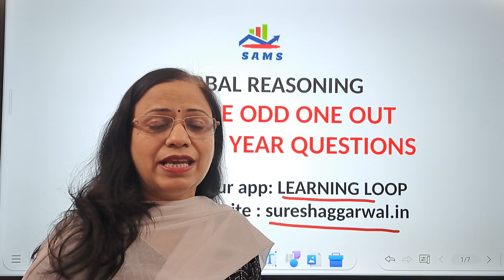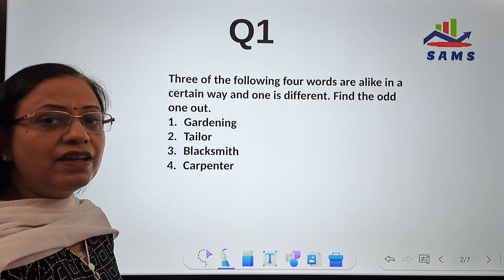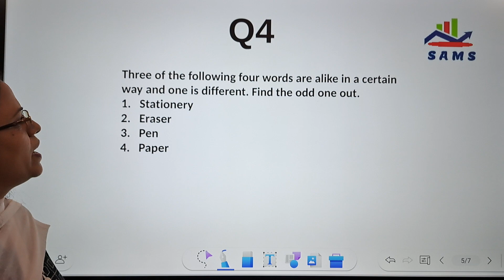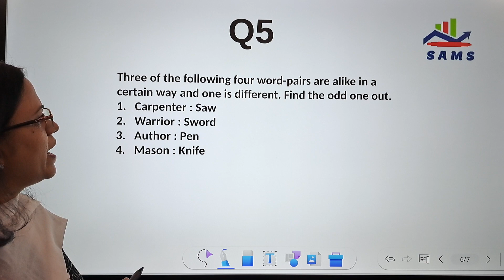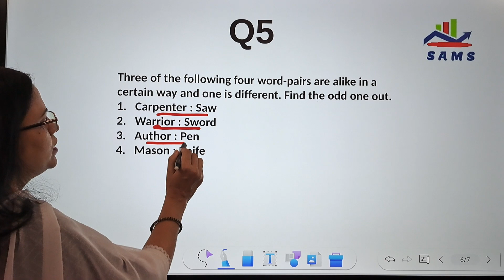Odd One Out Reasoning Tricks | Figure the odd One Out| CHSL | NTPC | SSC CGL Previous Year Questions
Watch this video to understand how to attempt questions based on identification of odd one out where a series of words is given. 5 Most important Previous Year Questions have been discussed in this video. These questions will be helpful for all those who are preparing for competitive exams like banking, SSC-CGL, ITBP, PO, Railways, NTSE etc.

Short tricks in reasoning
How to understand reasoning
How to score good marks in reasoning
How to attempt reasoning MCQs